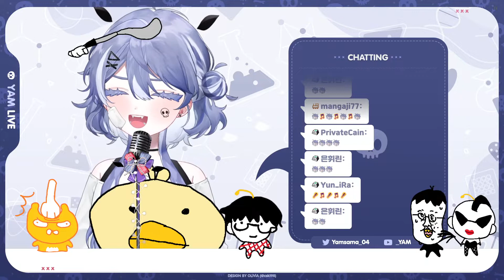220210SING07 I will show you - Ailee 보여줄게 - 에일리